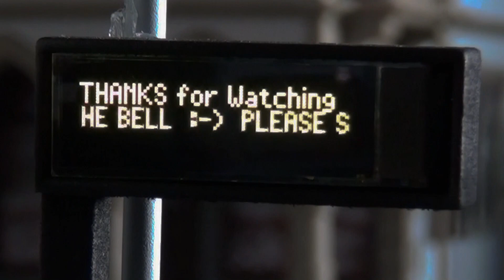🇷🇴 Semafoare C.F.R. trafic feroviar scara 1:87 H0 și digital telescopic wagon / Teleskopwagen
✅ ROMÂNĂ, DEUTSCH, FRANÇAIS, INTERNATIONAL translation in video settings
ROCO 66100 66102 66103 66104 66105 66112
Funktions-Teleskophaubenwagen

h0 train diorama locomotive and car model
locomotive scale model unboxing presentation
roco trix esu train acme rivarossi af models model